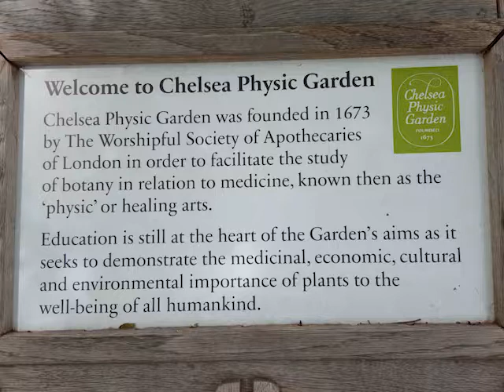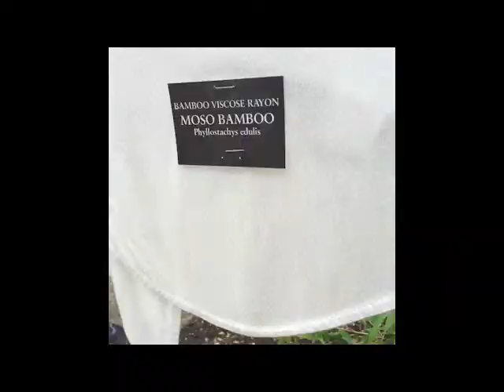The iTeabar - Chelsea Physic Garden - Smart Device Photography Workshop Aug 2018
In 2018 the Chelsea Physic Garden, Chelsea, London invited Ivor David from The iTeabar to their amazing historic garden to run a 1 day Smart Device Photography Workshop. Teaching senior students (50+) how to use iPad Tablets to take beautiful pictures and upload them to the Cloud.

Watch the video and see how they got on...

Topics:
Physic Garden Tour and History
Introduction to iPads Tablet Camera App
Good composition
iPad Photography Field Trip
Show and Tell
Introduction to the Cloud
Upload / Back up photos to the Cloud (Google Photos)